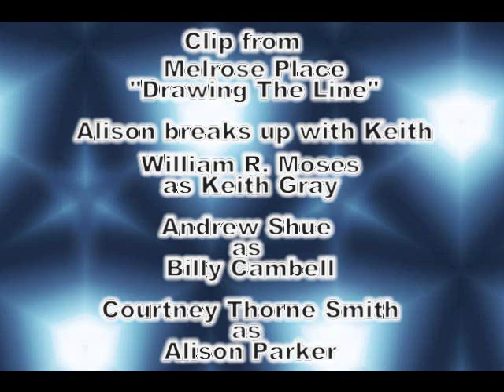William R. Moses ~ Melrose Place ~ Keith Gray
Yep! Wonderful! Talented! Magnificent, handsome William R. Moses again in MELROSE PLACE as Keith Gray!